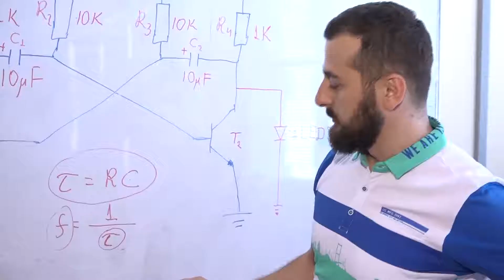ლუკა კახიძე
🤖💡 📢 გაიცანით ლუკა კახიძე, იუჯი-ლიმესის ერთ-ერთი გამორჩეული მოსწავლე, რომელიც ჯერ მხოლოდ 13 წლის არის და გიზიარებთ თავის გამოცდილებას აკადემიის შესახებ ❤ 💯
✅ თუ გაინტერესებს ყველაფერი რობოტიკის, ინჟინერიის, პროგრამირების და თანამედროვე ტექნოლოგიების შესახებ, მაშინ გაეცანით ჩვენს სასწავლო კურსებს ! 🚀 🧲⚙ 🙋‍♂